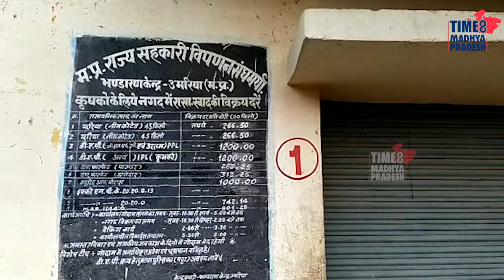"शिव"राज में अन्नदाता दुखी, यूरिया न मिलने से सूख रहीं फसलें I TIME8 GROUND REPORT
उमरिया। अन्नदाता हलाकान, कालाबाज़ारी वाले मालामाल